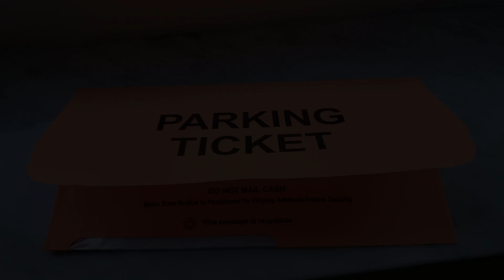Potential use case for parking tickets on the Cardano blockchain